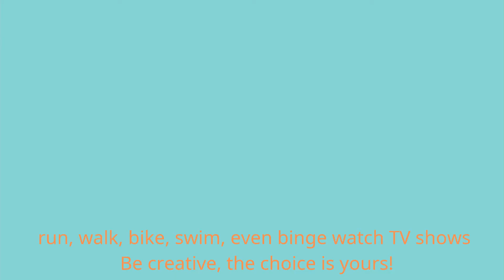Activate to Fight Hunger